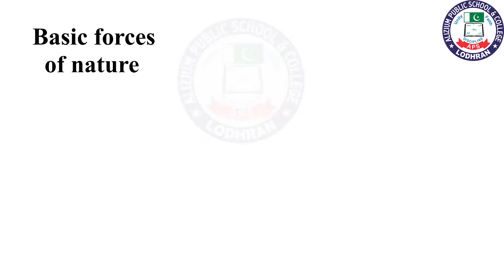Basic forces of nature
Lecture: Lecture 104
Topic: Basic forces of nature
Chapter: 21
Subject: Physics
Class: 2nd year
Teacher: Muhammad Sabir
Location: Alizium School & College Lodhran